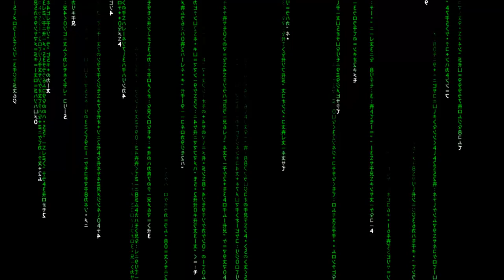Free No Copyright HD Videos Background Loop Stock Footage Motion Graphics Download The Matrix Fallin